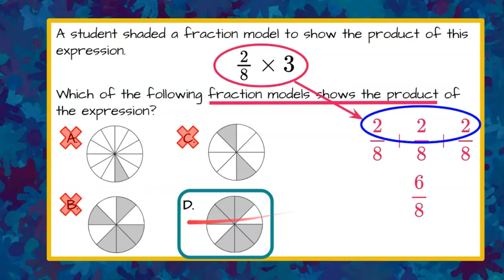Use a Fraction Model to Represent a Product | 5.NF.B.4 💛💙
In this short math video we will answer a standardized math test question where we are asked to determine which  answer represents how to use a fraction model to represent a product.  We will rewrite the multiplication expression using repeated addition.  We will determine which fraction model correctly represents the product.  An exemplar solution is modeled and explained.

00:00 Introduction
00:11 The Problem
00:34 Understand the Problem
00:45 Rewrite Multiplication as Repeated Addition
01:03 Add Fractions with a Common Denominator
01:26 Reading a Fraction Model
01:44 The Solution

Apply and extend previous understandings of multiplication and division.
5.NF.B.4  Apply and extend previous understandings of multiplication to multiply a fraction or whole number by a fraction.
5.NF.B.4.A  Interpret the product (a/b) × q as a parts of a partition of q into b equal parts